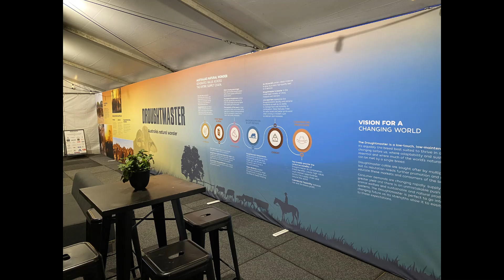Beef 2021 Droughtmaster Photos